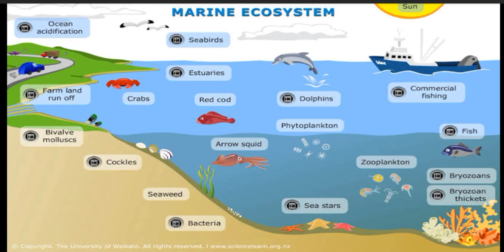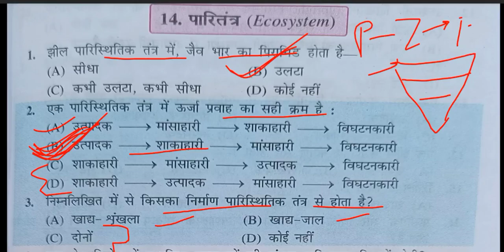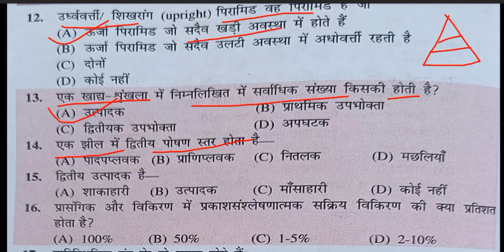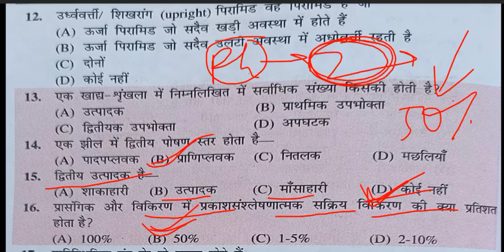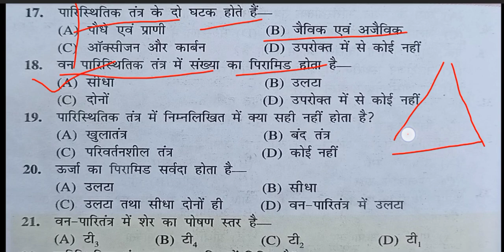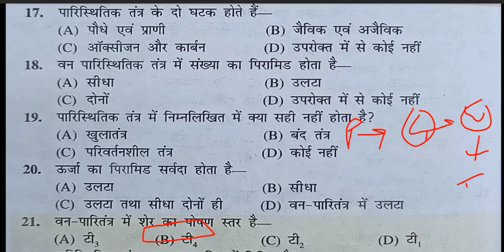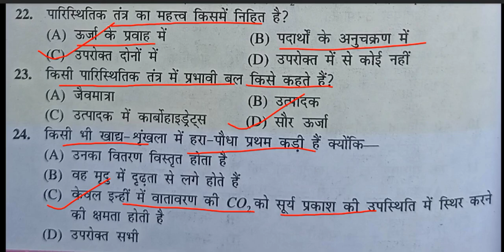Ecosystem 01l पारितंत्र l MCQ l Environment l Ecology l Class 12 l NEET BIOLOGY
In this lecture we have discussed about MCQS of Ecosystem class 12 biology

Search- Blackboardedu

respiratory system Breathing and exchange of gases class 11 Mcq on breathing and exchange of gases class 11